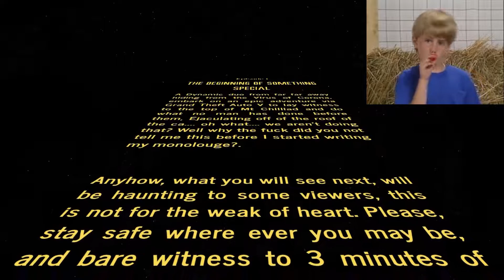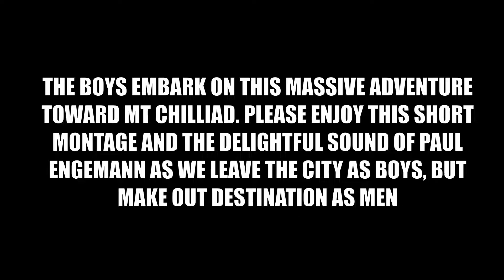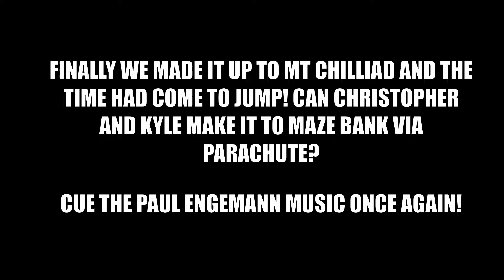GTA V NOT SO HIGHLIGHT REEL #1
PatheticleeGLORIOUS presents to you, the first ever episode of GTA V not so highlight reel. Enjoy the mess!!!.